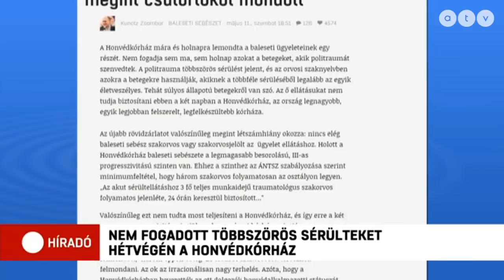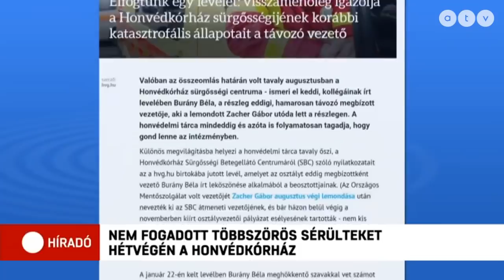Szakemberhiány miatt lemondta baleseti ügyeleteinek egy részét a Honvédkórház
Lemondta baleseti ügyeleteinek egy részét a hétvégére a Honvédkórház. A Röntgen Blog egészségügyi szakértő szerzője, és az egyik szakszervezet értesülései szerint a kórház szakemberhiány miatt volt kénytelen leállítani a többszörös sérüléseket szenvedett, súlyos betegek fogadását. A szakemberek szerint a főváros négy, úgynevezett politraumás eseteket is ellátó kórházából egy általában lemondja az ügyeletet, de ez eddig épp a Honvédkórházra nem volt jellemző.